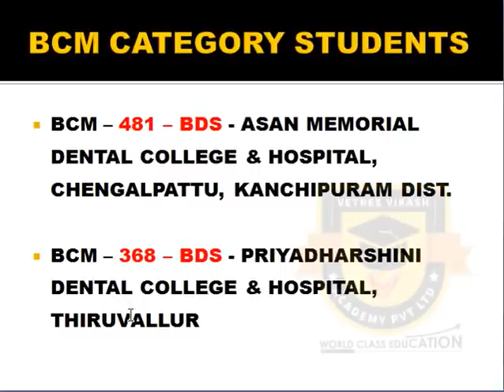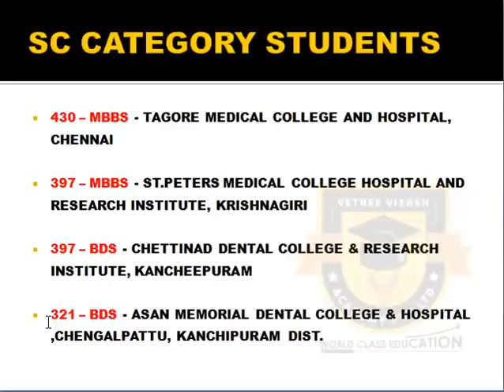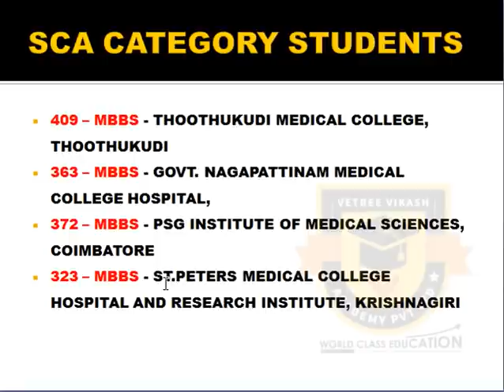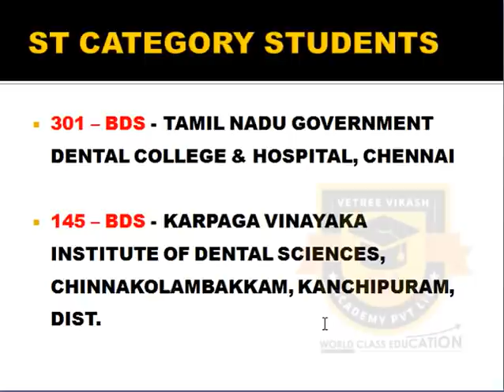Cut Off Analysis | New Allotment List | TN Medical Counselling Round 1